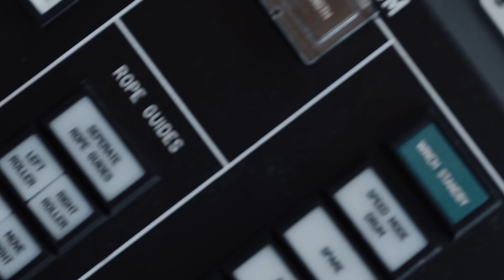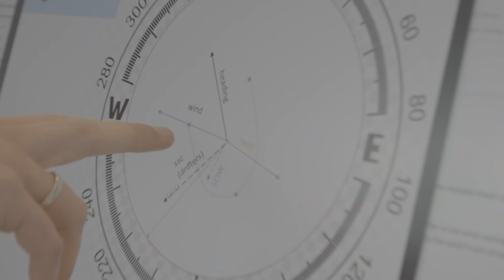System 001 Deployed in The Great Pacific Garbage Patch | Cleaning Oceans | The Ocean Cleanup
This week, we deployed System 001 in the Great Pacific Garbage Patch. In the upcoming months, we are hoping to confirm its plastic capturing efficiency and survivability; thus proving our technology.

Read more in our latest update. Watch Project Manager Henk van Dalen explain the progress for System 001, a.k.a. Wilson in the video above.

The ocean is big. Cleaning up the Great Pacific Garbage Patch using conventional methods – vessels and nets – would take thousands of years and tens of billions of dollars to complete. This is why, at the Ocean Cleanup, we are developing passive systems that are estimated to remove 50% of the Great Pacific Garbage patch in just five years.

After 273 scale model tests, six at-sea prototypes, a comprehensive mapping of the Great Pacific Garbage Patch (GPGP) with 30 vessels and an airplane, and several technology iterations, we launched the world’s first cleanup system from San Francisco on September 8, 2018. During its approximate four months offshore, many aspects of the technology were proven, but it was observed that the system was not effectively retaining plastic. While the team was testing solutions, a fatigue fracture caused an 18-meter section of the system to detach. The crew and the system safely returned to shore on January 17, 2019, thus concluding the first campaign of System 001.